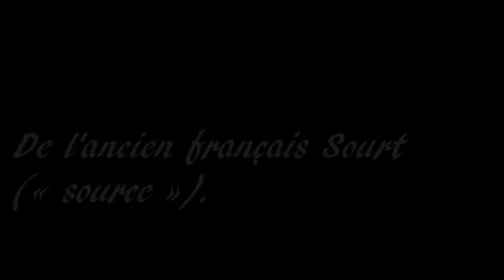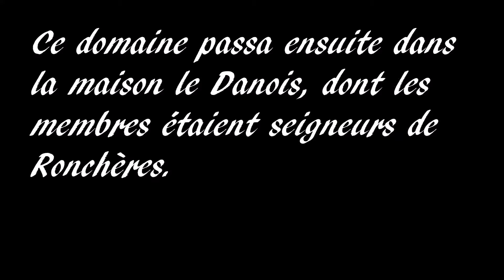Les Hauts-de-France / Aisne (Le Sourd)